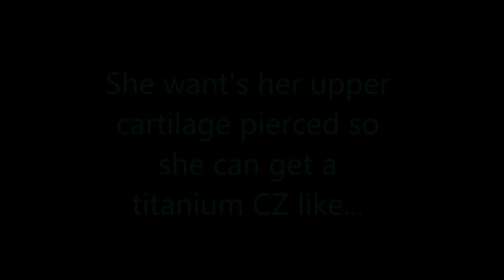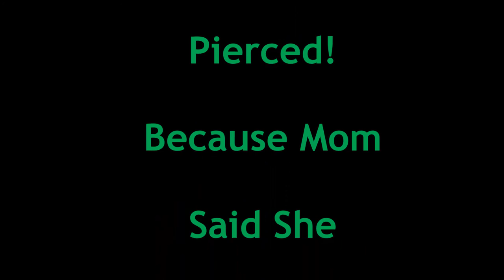Molly Getting Her Cartilage Pierced At Capitol City Mall.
This marks my first ever upload to YouTube. I made using Windows Movie Maker on my Windows 10 PC.  I've never edited a video before, so I took this time to play with settings in the program.  It's pretty easy to pick up with a little effort

I took my step-daughter to the mall to get her cartilage pierced.  She's a champ, and she didn't even flinch!  We were at the Capitol City Mall in Pennsylvania.